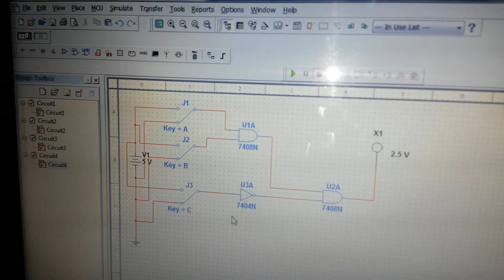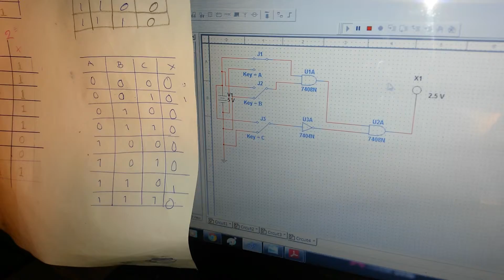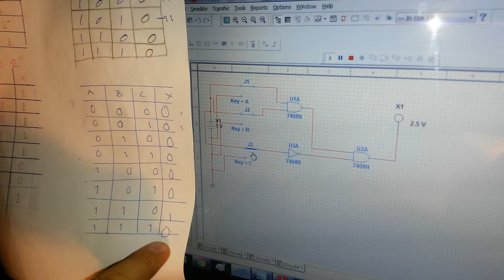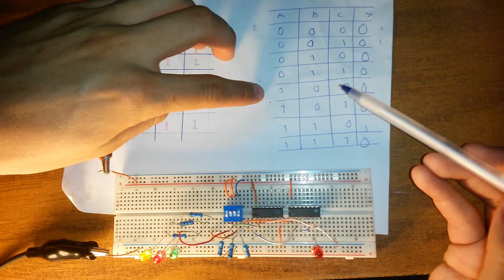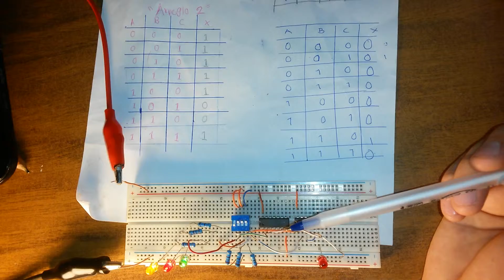Simulación e Implementación de compuerta lógicas 4